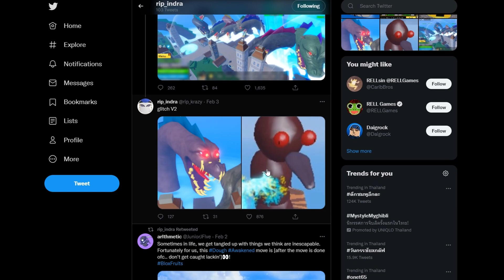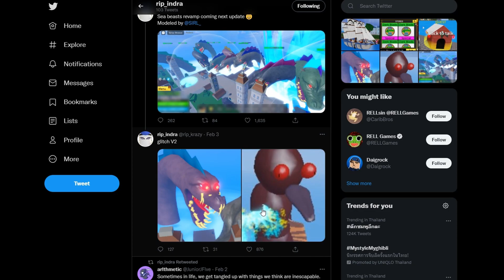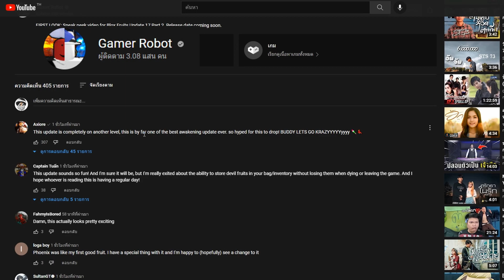ผลฟีนิกซ์ตื่น มาแน่แม่จ๋า!!!! - 🌊Blox Fruit